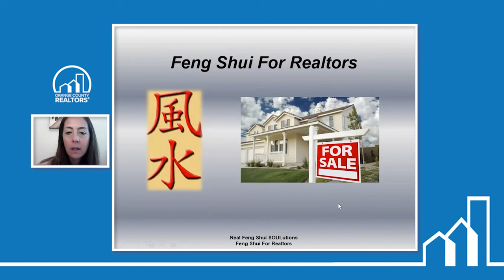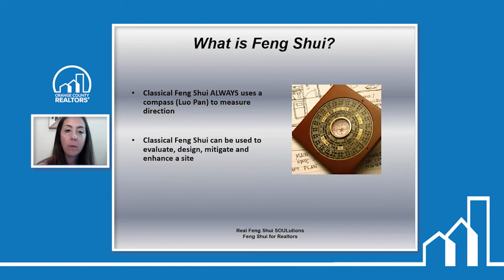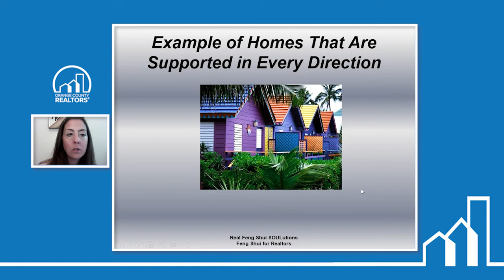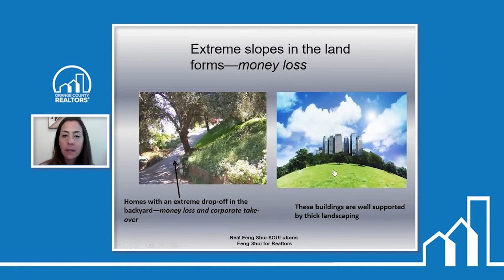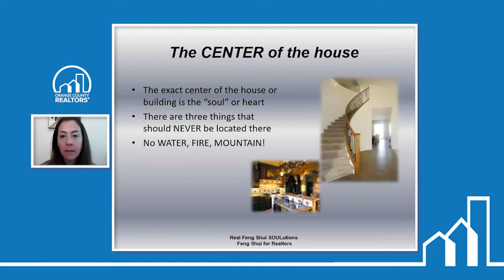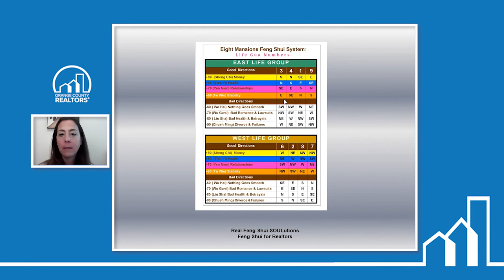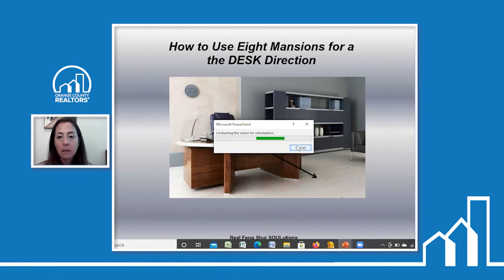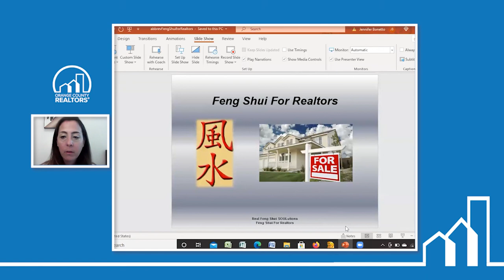Feng Shui for Realtors